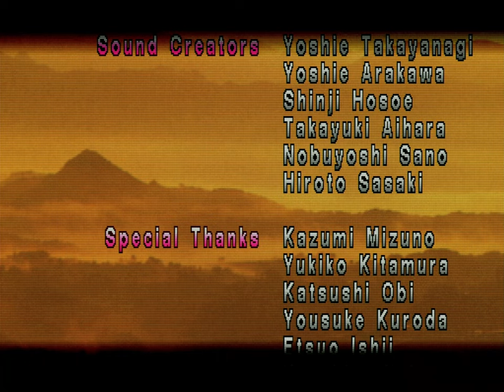Tekken (PSX) - Paul Phoenix Arcade Playthrough [Ultra Hard]